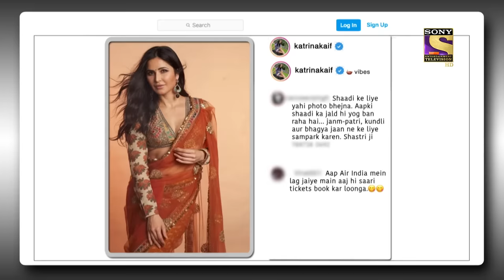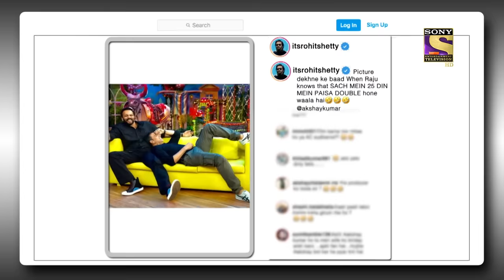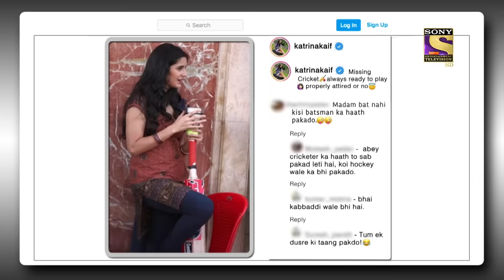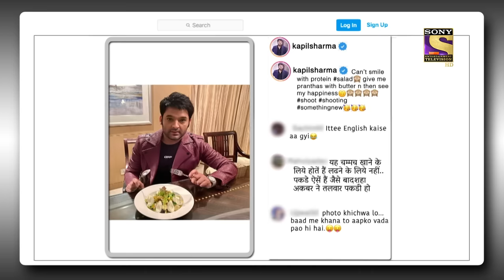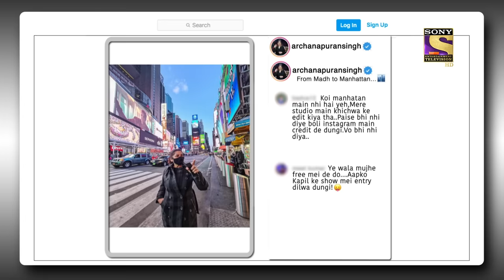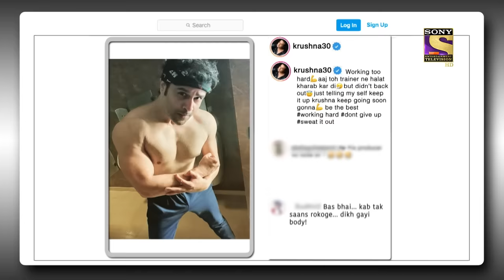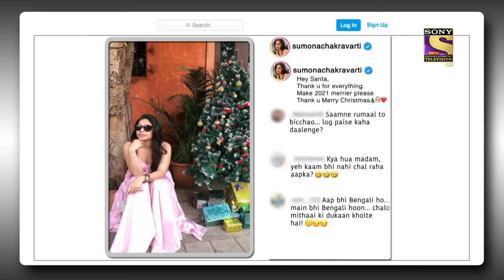Fans ने पूछा Kapil को कैसे आई इतनी English? | The Kapil Sharma Show Season 2 | Post Ka Postmortem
We bring to you the best clips from the segment of "Post Ka Postmortem" of The Kapil Sharma Show. So sit back and enjoy these comedy clips as they take you on a laughter ride.